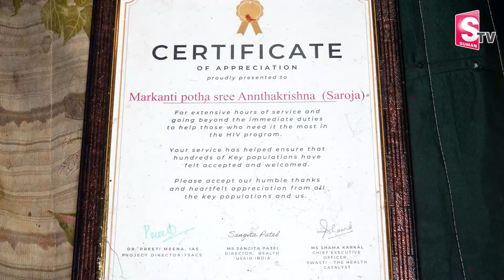నాగపాముతో సహజీవనం చేస్తున్న మహిళ | Sarojamma Living With Snake For 15 Years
Watch► నాగపాముతో సహజీవనం చేస్తున్న మహిళ | Sarojamma Living With Snake For 15 Years